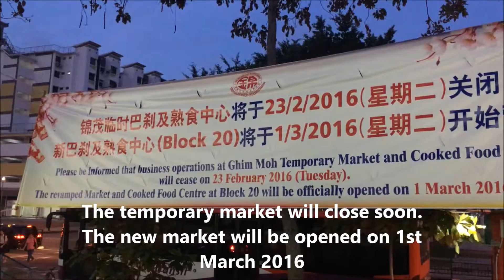V Log 13 Jan 2016 Guitar Singapore Travels Won Ton Mee & a yellow Porsche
13 Jan 2016 - breakfast of wonton mee again! Ghim Moh temporary market will close on 23 Feb and the new market will open on 1st March.  Great!  Bomb in Istanbul, very sad. And a yellow Porsche on the road.  Go Singapore!